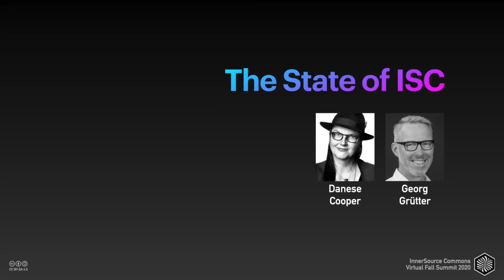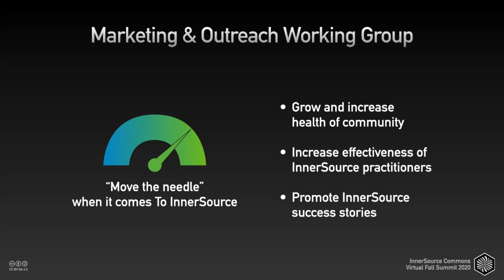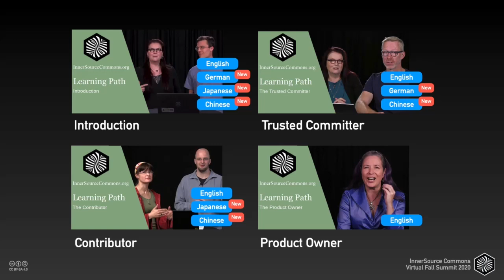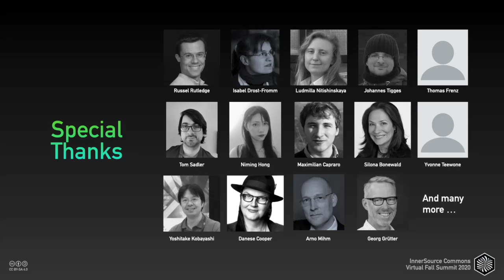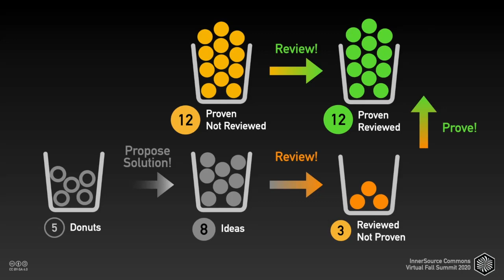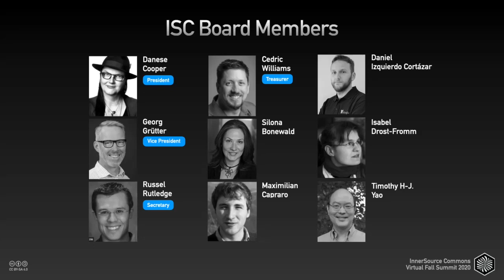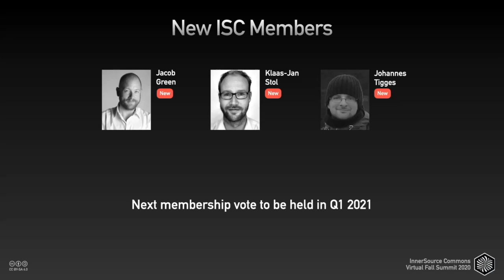Danese Cooper & Georg Grutter (InnerSource Commons) at ISC.S11 - The State of ISC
Danese Cooper & Georg Grutter, President and Vice President of the InnerSource Commons Foundation give an update to the community on the State of the InnerSource Commons Foundation.

This presentation was shown at InnerSource Commons Fall 2020 Virtual Summit.